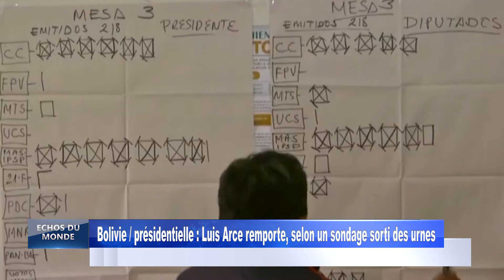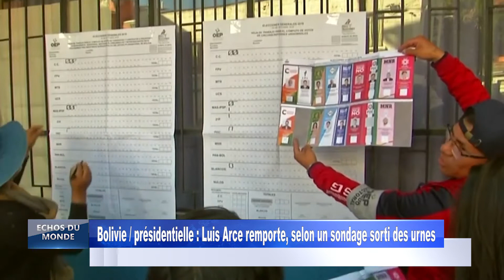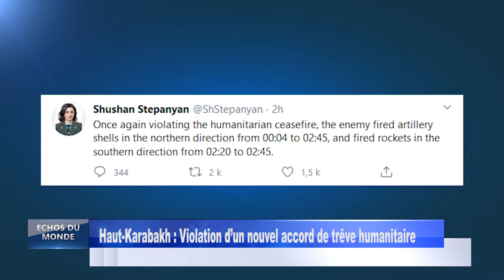DBS ECHO DU MONDE DU 191020